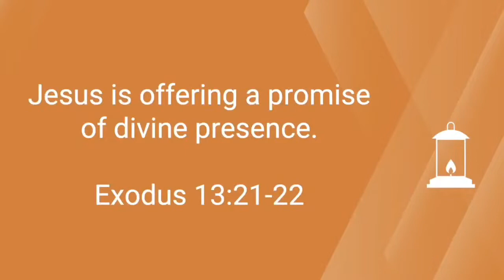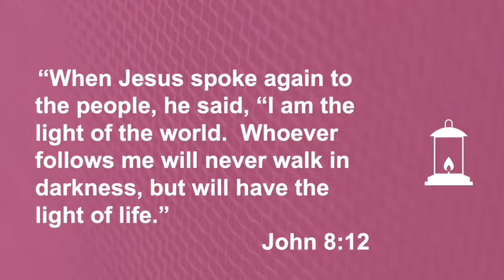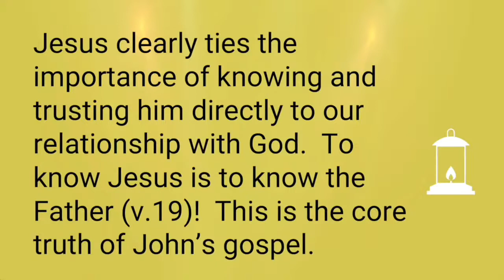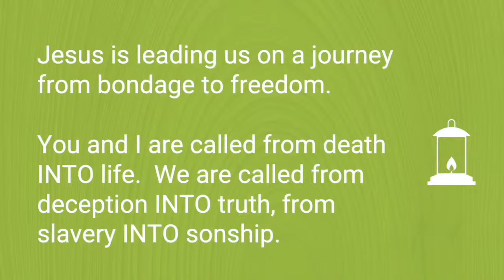I Am Light: A Journey of Deliverance - George Beers - I AM 2.0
"Who is Jesus?" We invite you to join us in exploring the simple, yet profound ways Jesus describes himself. His seven "I am" statements reveal His powerful relationship with God the Father and the amazing relationship He invites us into.